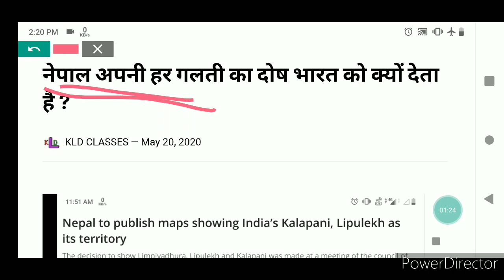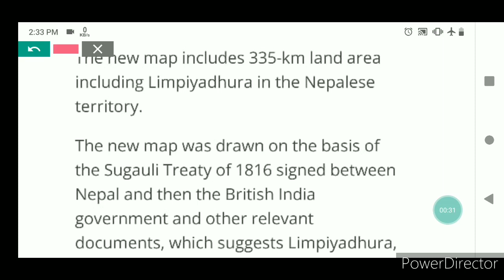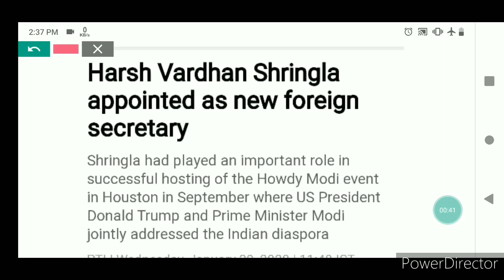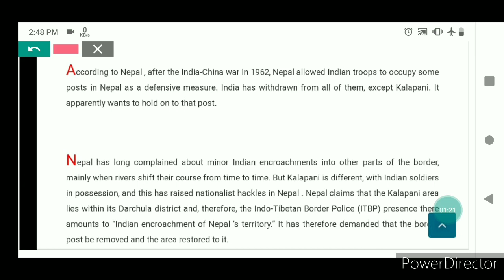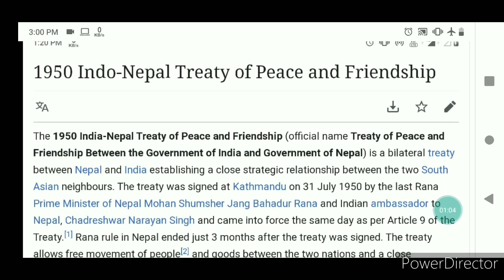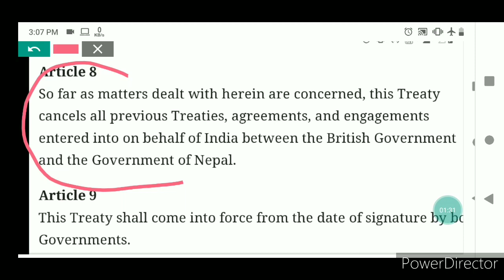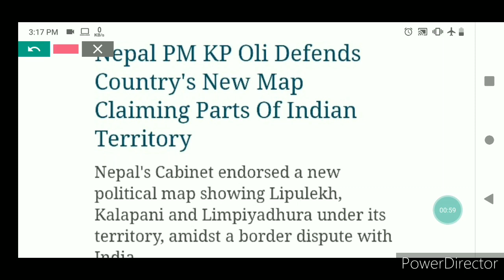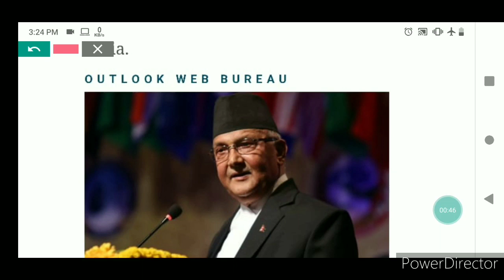गलती नेपाल करे और सजा भारत को मिले कब तक ? नेपाल की 4 बड़ी गलतियां india nepal latest disputes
11. दुनिया की सबसे बड़ी तेल कम्पनी ने किया अपनी 5 % हिस्सा को बेचने का ऐलान
26.चीन देश ने सोलोमन दीप को लिया 75 वर्षो के लीज पर भारत के ऊपर क्या पड़ेगा प्रभाव